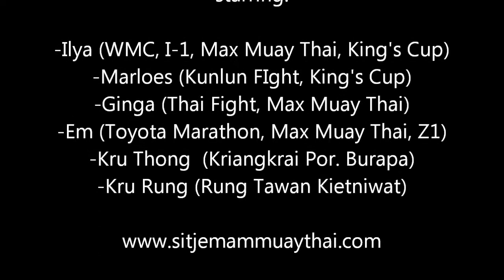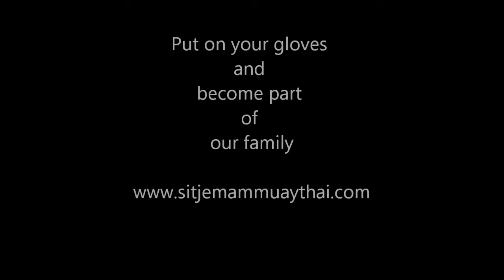Muay Thai Training at Sitjemam Muay Thai Pai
Here an overview about the training routine at Sitjemam Muay Thai Camp in Pai, Northern Thailand.

Starring in the video fighters training at the gym such as Ilya Grad, Marloes Merza, Ginga Muay Farang and Em along with trainers Rung and Thong.

The gym is set admist the beautiful scenery of Pai Valley's rice paddies and welcomes all levels of student interested in learning Muay Thai in a genuine, family run environment , from complete beginners to seasoned professionals.